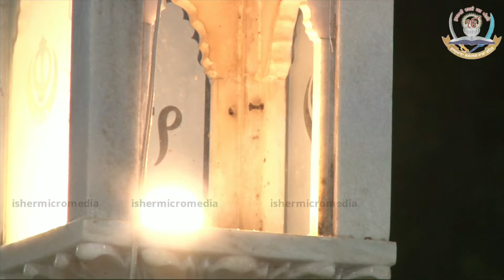Barsi Samagam Pyare Bhai Daya Singh Ji| Takht Sachkhand Sri Hazoor Abichalnagar Sahib,Nanded (Vol-1)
Barsi Samagam Pyare Bhai Daya Singh Ji | Takht Sachkhand Sri Hazoor Abichalnagar Sahib, Nanded.
Diwan Sant Baljinder Singh Ji (Mukh Sewadar Sampardai Rara Sahib)